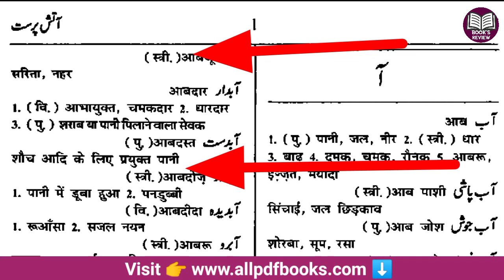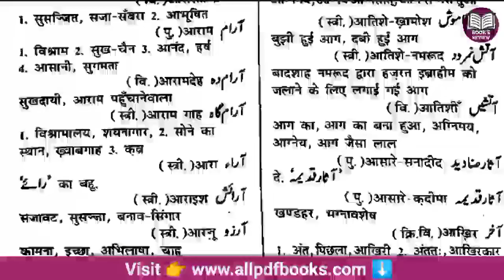Urdu Hindi Dictionary PDF Book | Urdu Hindi Lughat Pdf | Books Review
My Mic
My Laptop
My Mobile

About this channel:
Welcome to "Book's review" YouTube channel,